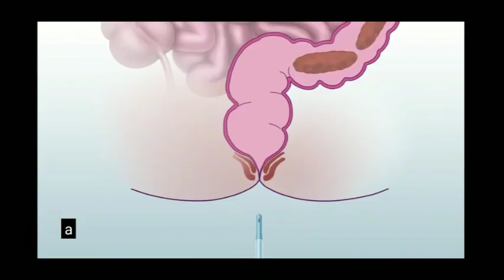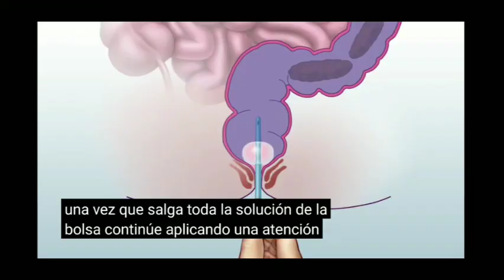Administración de enema en mayor valor